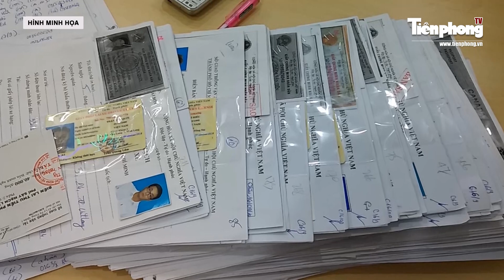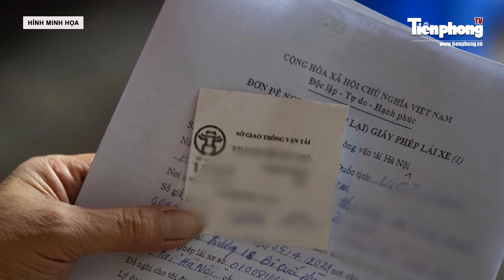Những lưu ý khi đổi giấy phép lái xe tại các huyện ở Hà Nội | Tiền Phong TV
Tiền Phong TV |  Từ ngày 13/11 hai huyện Mỹ Đức, Đông Anh chính thức tiếp nhận hồ sơ làm thủ tục cấp đổi giấy phép lái xe cho người dân. Tuy nhiên người dân cần chú ý khi thực hiện các thủ tục này.